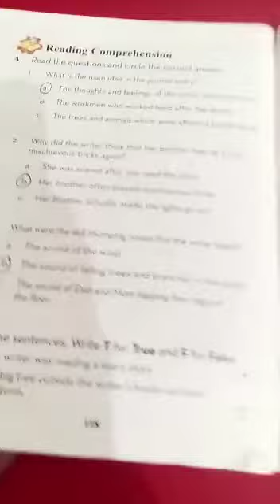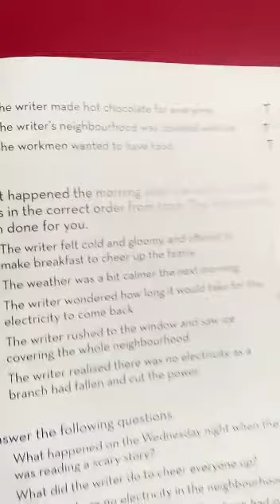Active English| Grade 3 lecture 03